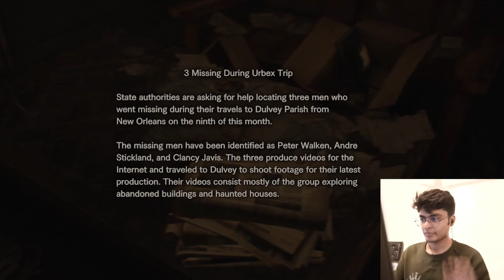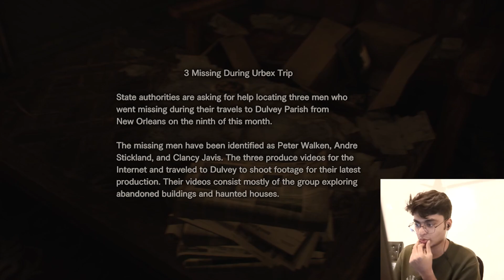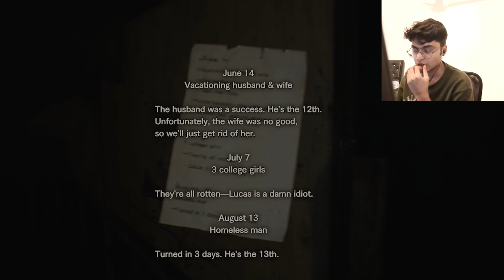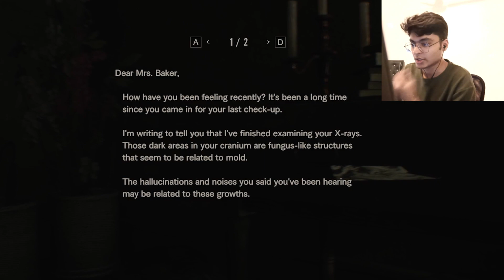Joining The Baker Family | Resident Evil 7 | First Playthrough | EP:2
*this video contains harsh language*
I am scared, but I still wanna continue playing!!